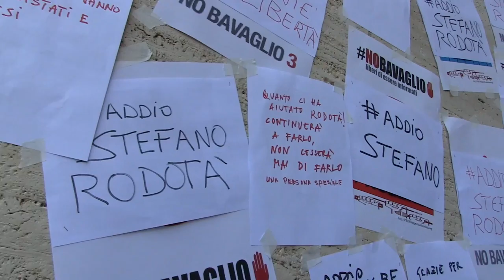“Ciao presidente!”, l’ultimo addio a Rodotà della gente comune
POLITICA (Roma) "Ciao presidente!". E' l'urlo della folla, l'ultimo addio a Stefano Rodotà, quello della gente comune che si è radunata all'università La Sapienza di Roma dove si è svolta la cerimonia laica. Tra lunghissimi applausi, il canto di "Bella ciao" e pugni chiusi, i momenti finali sui gradini della facoltà di giurisprudenza davanti al feretro sono stati i più significativi della cerimonia di addio. (Noemi La Barbera/alaNEWS)